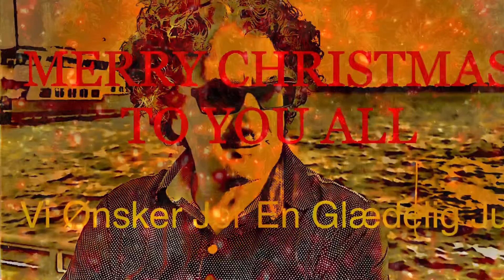Christmas in Toronto Canada، Mehdi Ensan کریسمس تورنتو کانادا، مهدی انسان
Christmas in Toronto Canada 2021, Mehdi Ensan کریسمس تورنتو کانادا، مهدی انسان